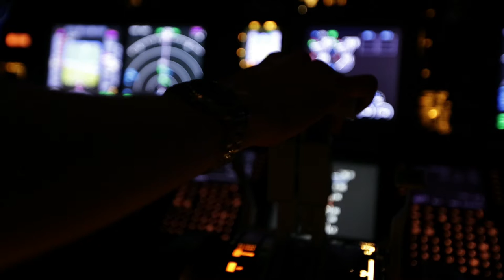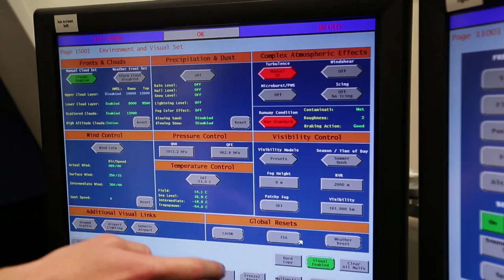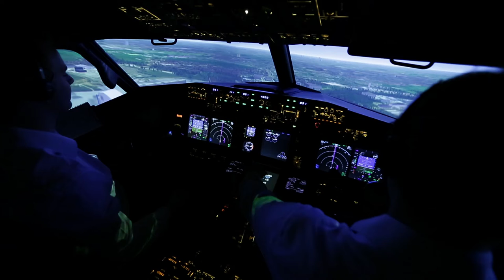MCC Course & Jet Orientation Course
Boeing 737-800 MCC Course & Jet Orientation Course at Virtual Aviation Flight Training